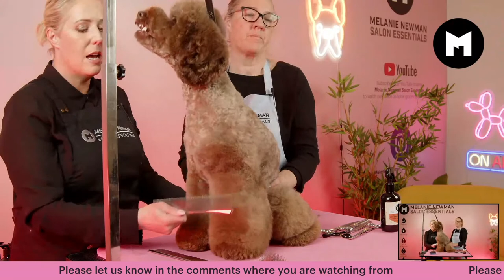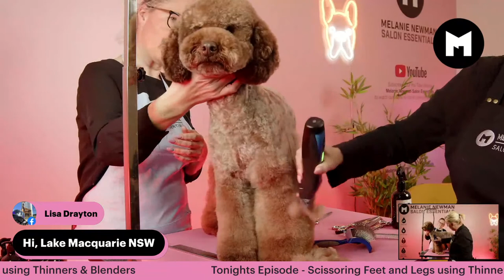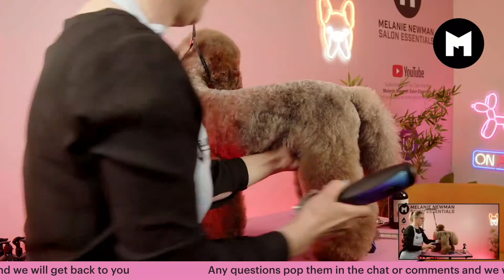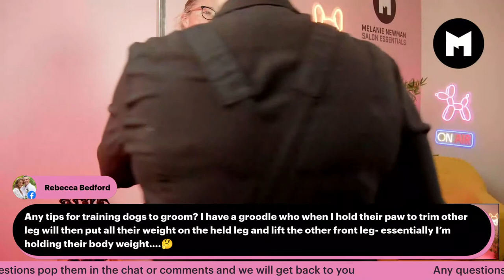Scissoring feet and legs using thinners and blenders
Mel and Janelle will share with you quick and easy scissoring techniques using thinners and blenders to achieve straight and even legs.